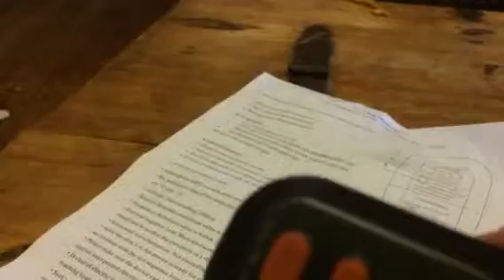Natol Outlet Tester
I just got this outlet tester from Natol. This is a really great device to have on hand. We have a really old house with old wiring. So when we started noting really high electric bills even though we had not changed our usage we immediately though we much have a short or having some kind of problem. So we got this outlet tester and have started testing the outlets in the house to see if we can figure out the problem. It's really easy to use, comes with instructions. Very durable and well made! I received this item complimentary or at a reduced price for my honest review. However, I only recommend products I truly love and use to my readers.